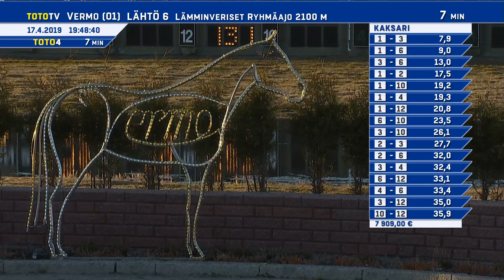Vermon Keskiviikko -ravit 17.4.2019 - Lähtö 5